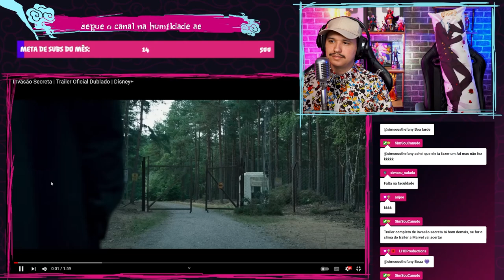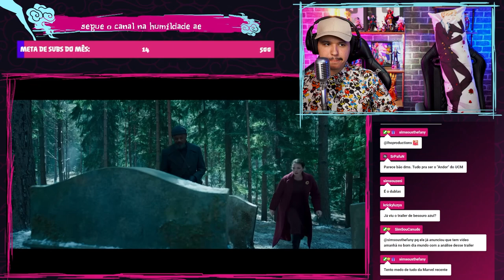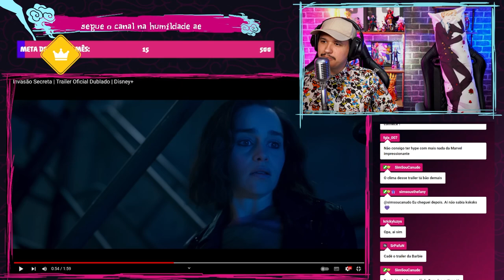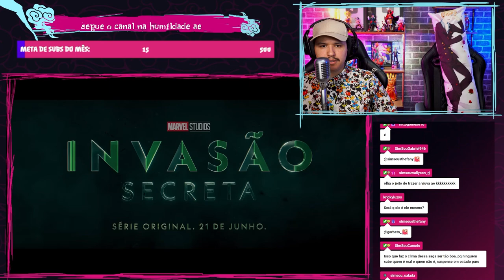Reagindo ao Trailer de INVASÃO SECRETA!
Voltamos com mais um trailer pro canal, dessa vez o trailer da marvel baseado nos quadrinhos Invasões secretas!